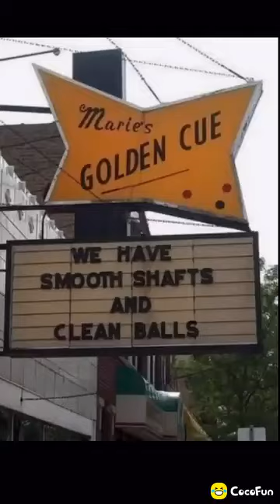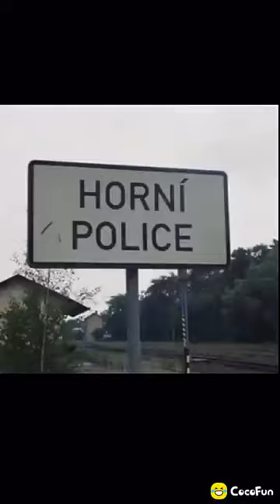Get On Down To The Gradge Sale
Country Corn Cobb Gives Directions